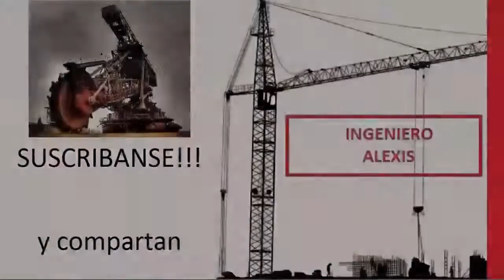AMAZING TOP 10 Extreme LOADS #1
TOP 10 Cargas Extremas (Extreme Loads)
Carga y Descarga de Maquinaria Pesada (loading and unloading of heavy machinery)
cargando una retro excavadora a un camión
load transportation biggest of the world
Los Transportes más grandes del mundo (maquinaria pesada)
transporting load biggest of world